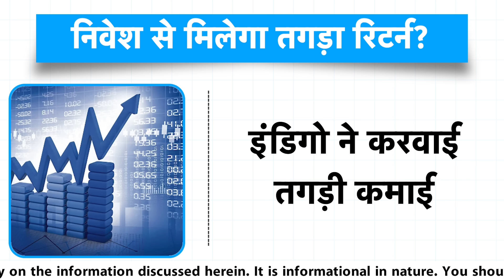Share Bazar के ये स्टॉक मचा सकते हैं धमाल, Ram Mandir Inaugration से ये है संबंध | BIZ Tak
Share Bazaar पर भी चलेगा भगवान राम का जादू! | BIZ Tak

Inaugration of Ram Mandir will shower wealth on various sectors. Many companies might witness a sharp spike in growth. Watch this video to know more details.
BizTak Premium ज्वाइन करने के लिए क्लिक करें .